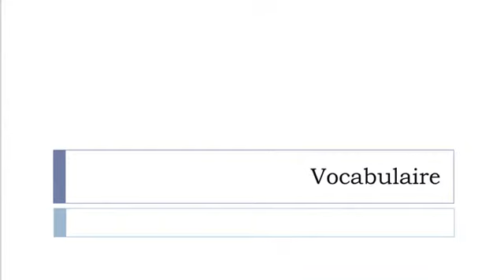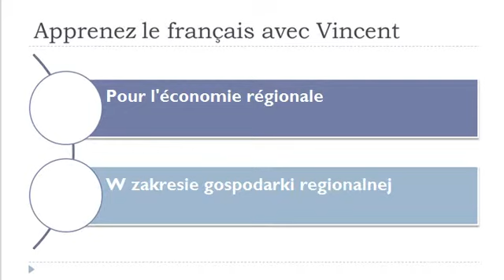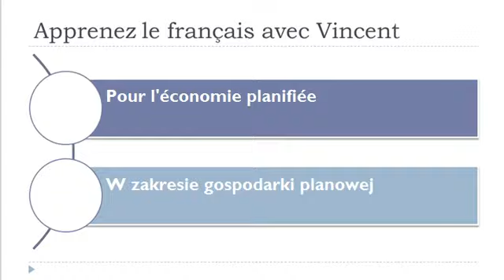Nauka francuskiego = W zakresie mikroekonomii